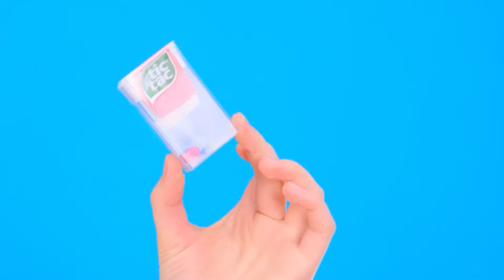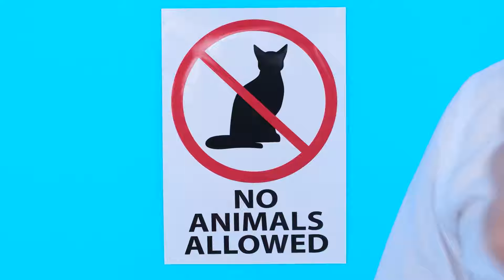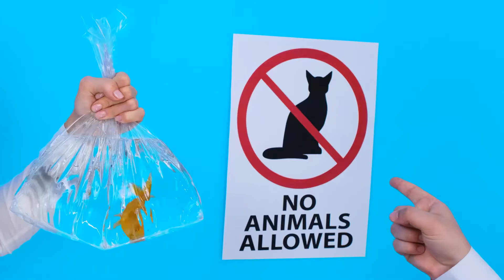تحدي تزيين البيتزا | معركة الصالحة للأكل PaRaRa Challenge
نحن نحب البيتزا! انظروا كيف زينناها في التحدي الجديد، سيكون ممتعًا للغاية!